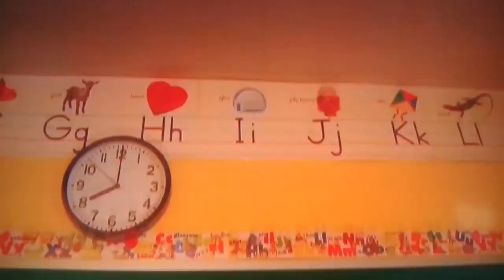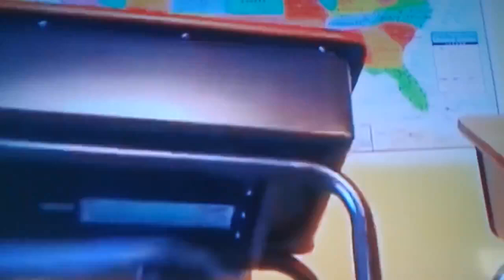K.I.T.T And Breeze Get Married Part 2 Out Of 5